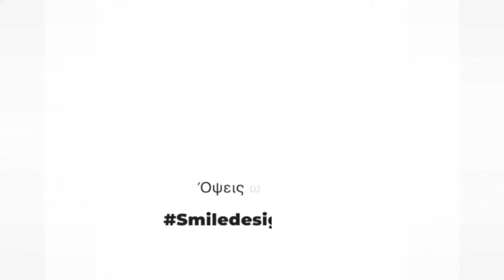Όψεις Ρητίνης- Smiledesigners.gr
Το μυστικό ενός σούπερ χαμόγελου έξυπνα, γρήγορα και ανώδυνα